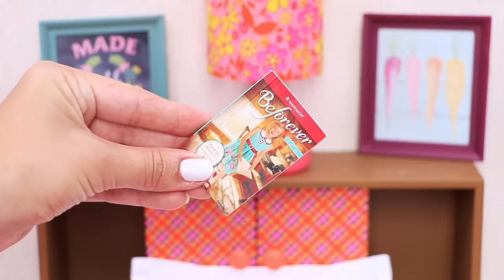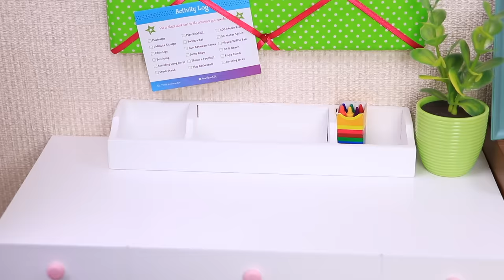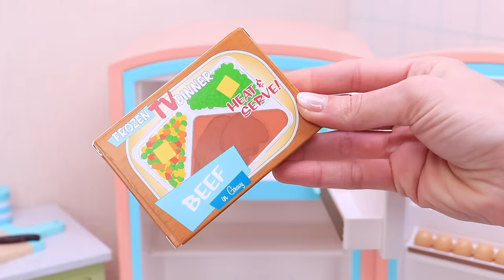Baby Doll After School Evening Routine in Dollhouse! Play Toys story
Baby doll comes back from school to the dollhouse and changes her uniform into comfy clothes. American girl does her homework , followed by yummy dinner in Play Toys story for kids.